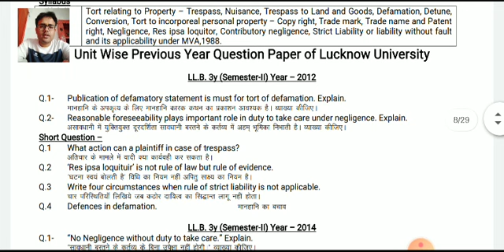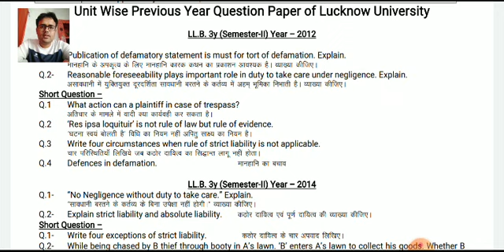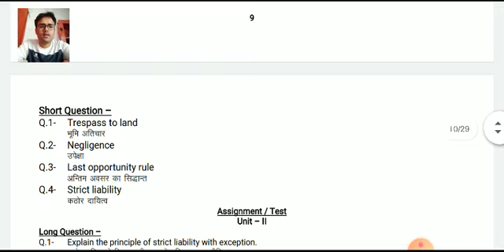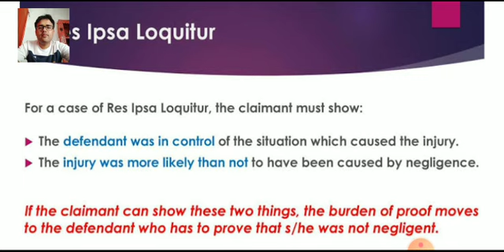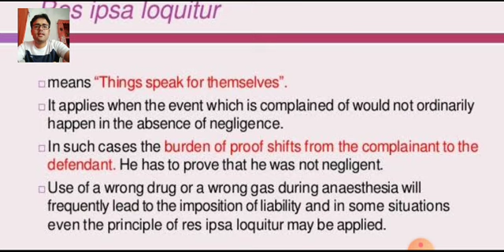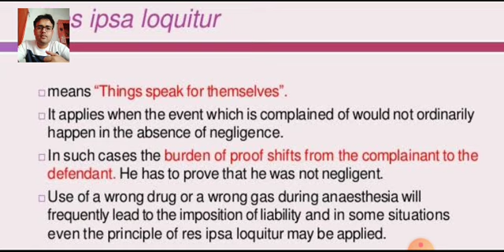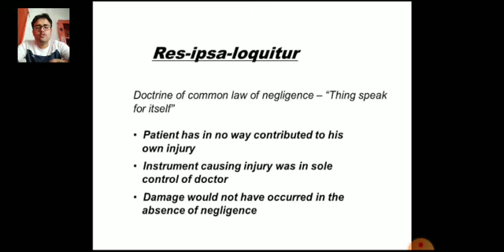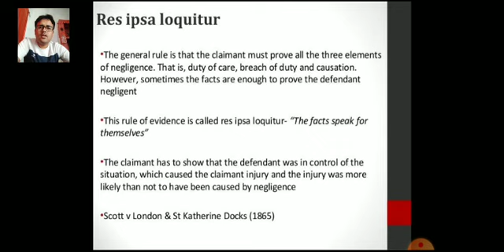Law of Torts, Unit 2, Lecture 8,Res Ipsa Loquitur